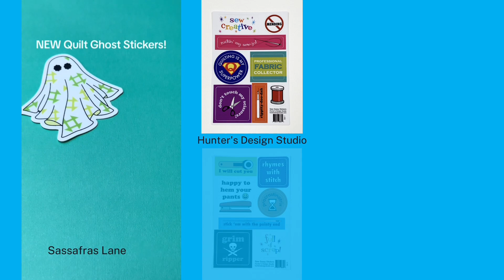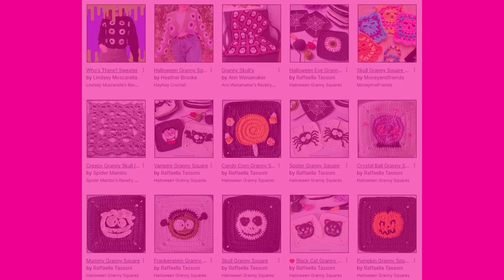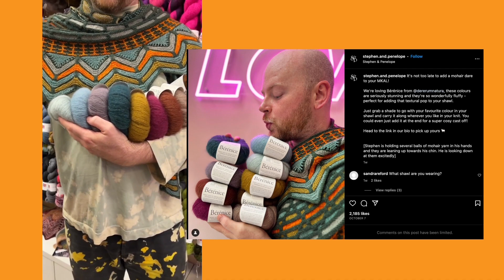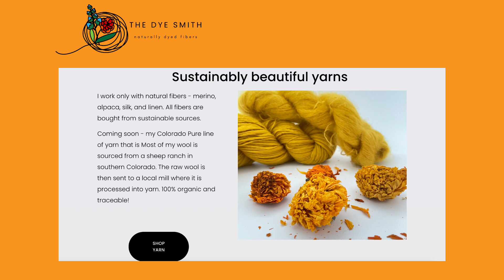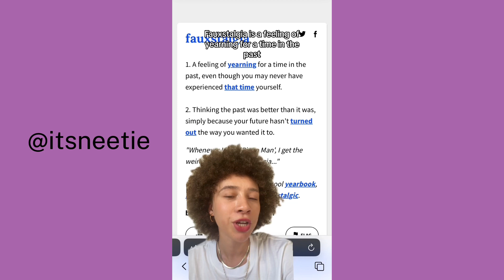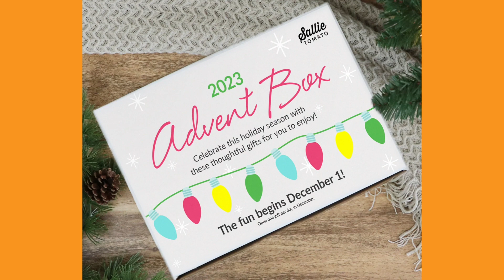2023 Fall/Winter Craft Trends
Stitchcraft Marketing is composed of avid crafters, from quilting to knitting, crocheting, sewing, weaving and more. We keep an eye on the latest trends in crafting because it has a direct effect on our needles and hooks—and our marketing strategy.

We sat down as a team to discuss the craft trends gaining popularity among crafters this fall and winter. Need help planning your marketing strategy around trends? Send us a note